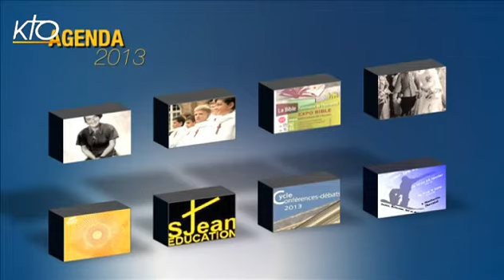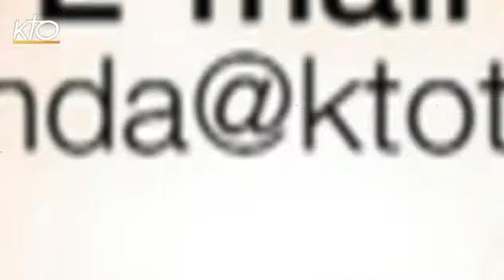Agenda du 09 au 15 février 2013